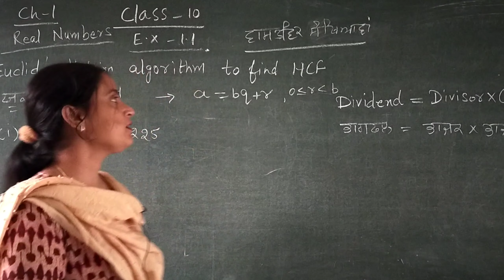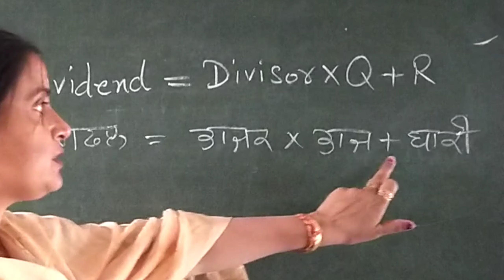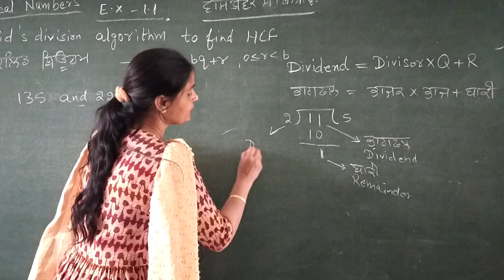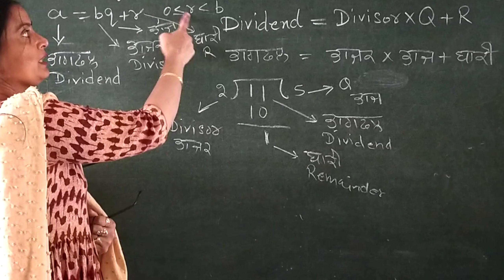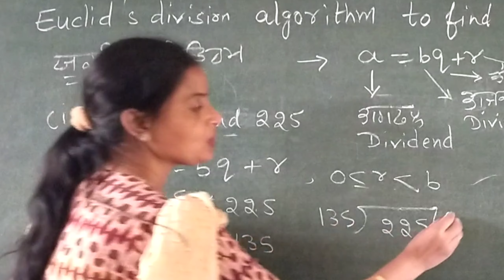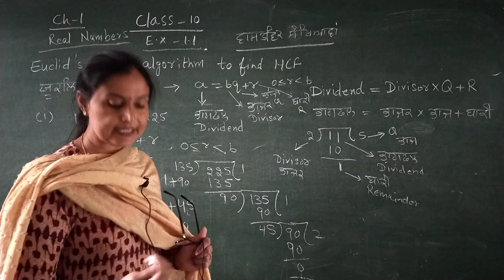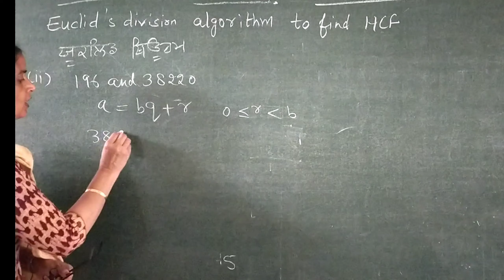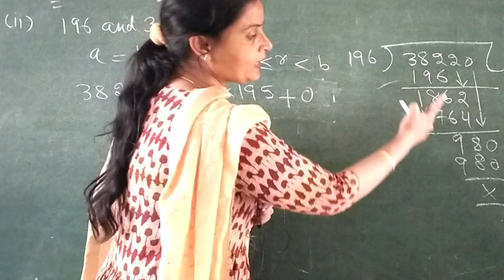Class -10 Ex-1.1 Q-1(i )(ii )Real Numbers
Class -10 Ex-1.1 Q-1(i )(ii )Real Numbers # math10